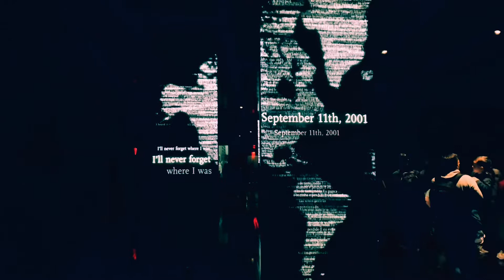New York 2019 - 2